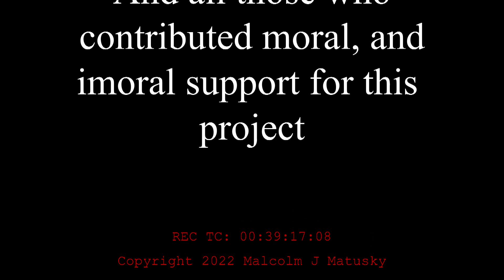DSLR Dreams E7 rough cut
This documentary series ended my film career.

I completed episodes 1~4 and no one liked the program, so I never completed post production on all 30 episodes. The IFP ignored it, even though they are featured in the episodes. I could find no way to monetize this series and finally ran out of patience and could not justify finishing post production on all the episodes.

Now, a few years later I am uploading the rough cuts for posterity, it's likely no one will care but I thought it better than just deleting them from my server. Film-making is dependent upon popularity, everything done to make a film is designed to get many people to enjoy it. If they don't care about a program it was a colossal waste of time to produce.

I would like to say being in the film business for 35+ years was worth it, but it wasn't. I ruined my life trying for so long to achieve something which was always beyond my grasp. Producing this documentary series on my own was a huge effort and left me exhausted and demoralized.  I had a few fun times, but the cost to me personally was far too great. Being in the film business for over three decades cost me my marriage, multiple relationships, the ability to have a family and all the other normal stuff people do in life that I was not able to due to always struggling financially.

I never had a "plan B" and suffered greatly for it. For anyone thinking of launching a career in the arts, be forewarned it's an extremely unreliable way to earn a living and later in life the suffering will be far more profound than when you start out.

If I could go back in time I like to think I would do things differently, but I would likely make all new dumb decisions and still try to make my living in the arts.

Malcolm
2023